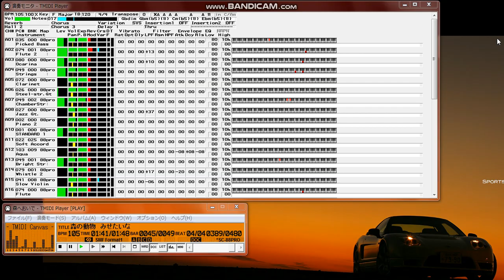【MIDI再生】やまがたすみこ／森へおいで 世界名作劇場「南の虹のルーシー」 エンディングテーマ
【 　曲　名　 】森へおいで
【　作曲者名　】坂田晃一
【　作詞者名　】深沢一夫
【　編曲者名　】坂田晃一
【 アーティスト 】やまがたすみこ
世界名作劇場「[南の虹のルーシー」エンディングテーマ